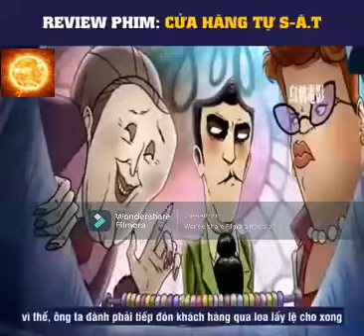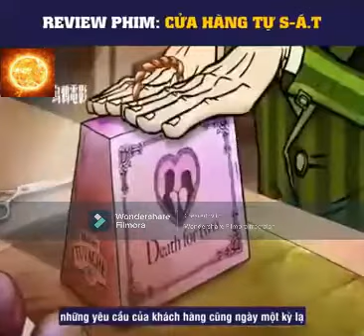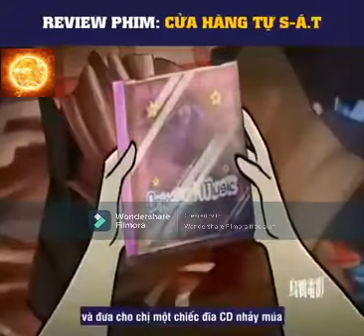REVIEW PHIM : CỬA HÀNG TỰ SÁT !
reviewphim​​​​​​​​​​​​​​​​​​​​​​​​​​​​​​​​​​ tomtatphim​​​​​​​​​​​​​​​​​​​​​​​​​​​​​​​​​​, phimhay​​​​​​​​​​​​​​​​​​​​​​​​​​​​​​​​, Phimhai​​​​​​​​​​​​​​​​​​​​​​​​​​​​​​ phimtinhcam​​​​​​​​​​​​​​​​​​​​​​​​​​​​​​ • Ấn Đăng Ký và Bật Chuông Để Nhận Được Thông Báo Khi Mình Ra Video Nhá !